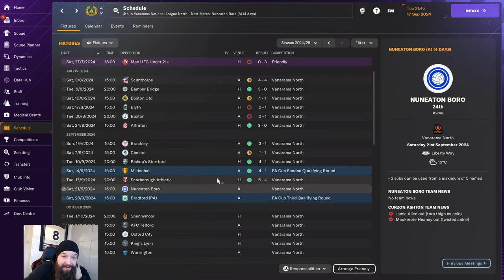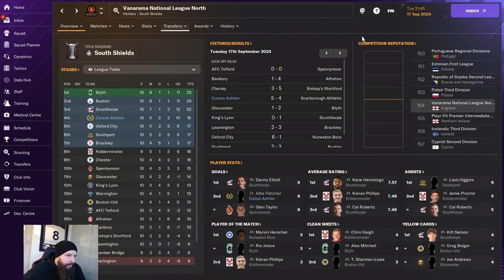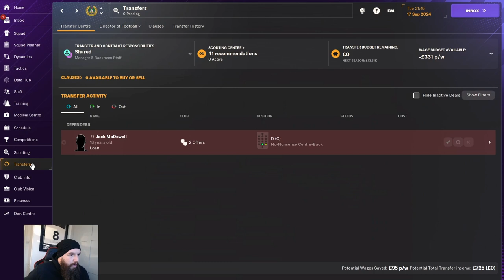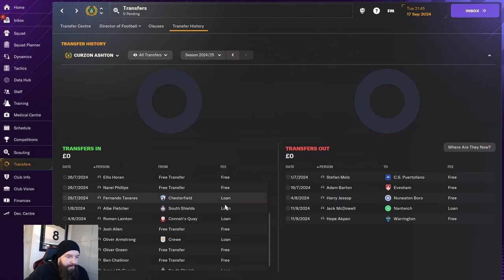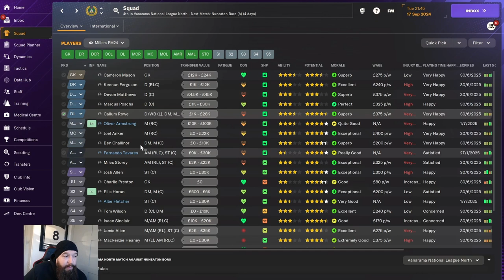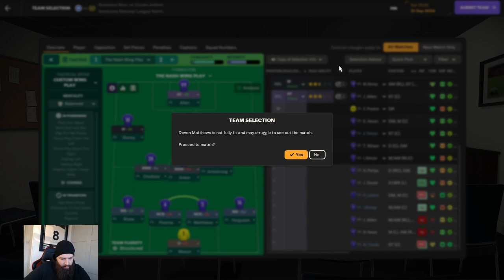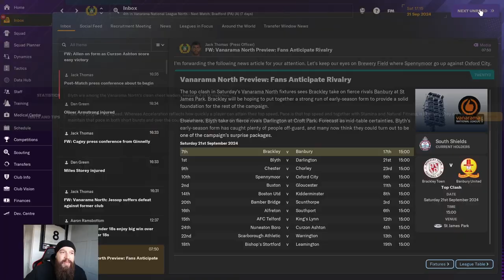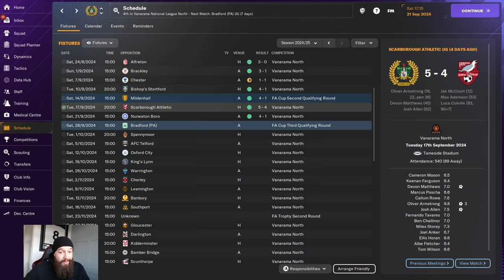Football Manager24 - Sunday League to Champions League Ep 12 Season 2 - The Return of Harry Jessop!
Come along on a journey of fun and frolics in FM24 as Millers attempts to take himself from a Sunday League Footballer to a Champions League Manager using any means necessary.